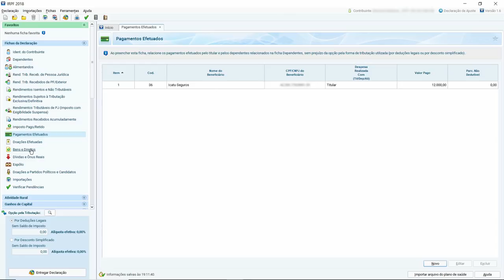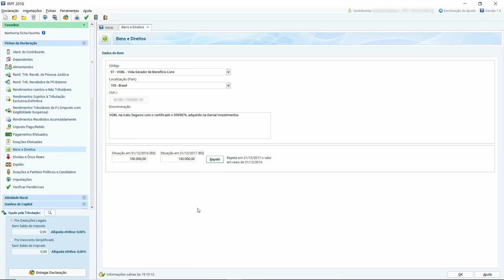#2 Previdência (VGBL): Como Declarar Imposto de Renda 2019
VGBL: Como declarar previdência previda no imposto de renda 2019! Confira nosso eBook completo e não perca nenhum detalhe.